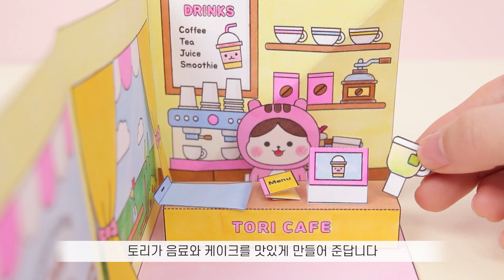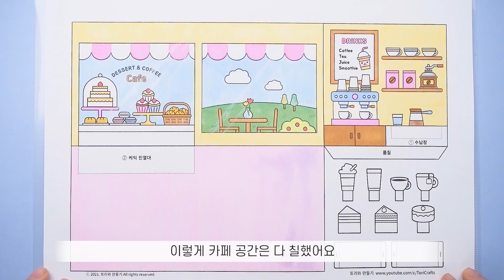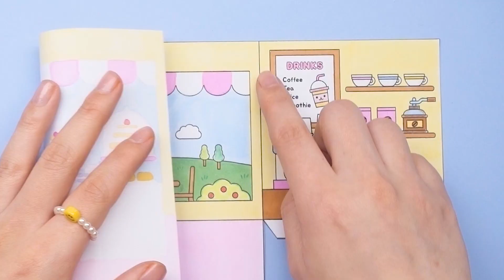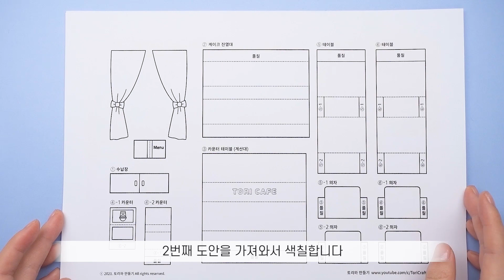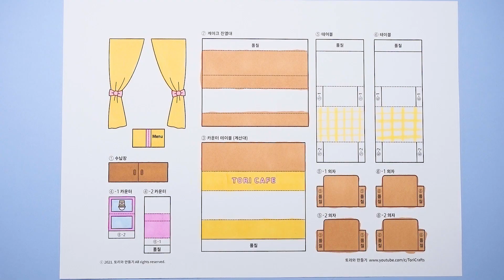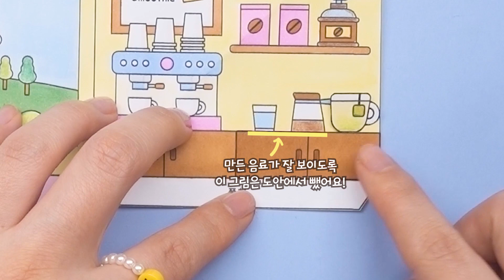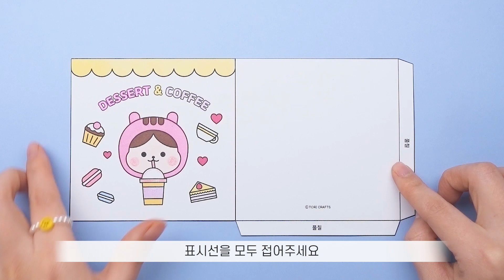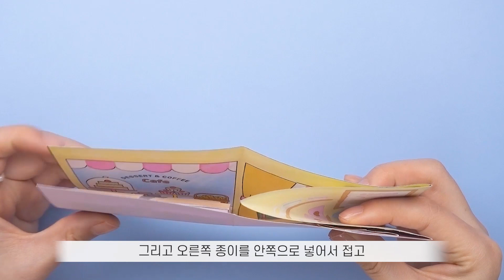미니 디저트 카페 1탄! 🍰 미니 종이집 만들기｜DIY Paper Dollhouse Mini Dessert Cafè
🇰🇷 Designed by Tori Crafts
토리 카페는 아직 오픈 전이라 손님이 없어요😅
손님들이 찾아오기 전에 카페를 예쁘게 단장해보세요♡

Credit me ​⁠​⁠​⁠​⁠​⁠ @ToriCrafts

♡준비물: 도안, 가위, 풀, 색칠도구